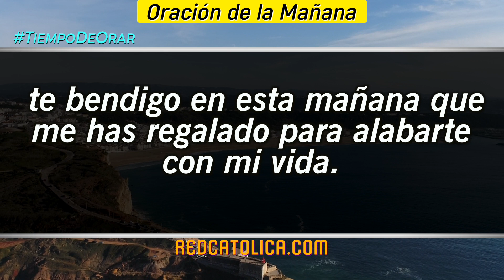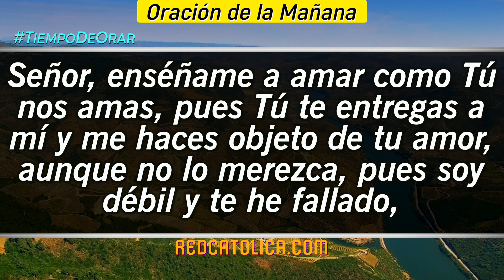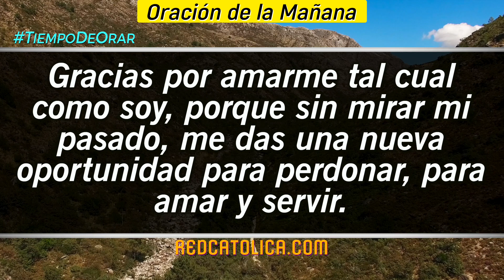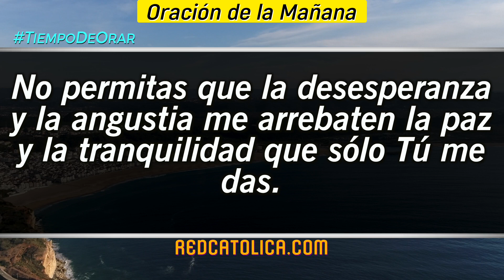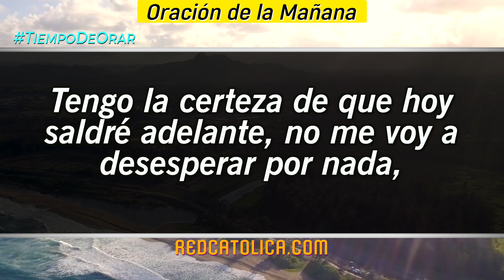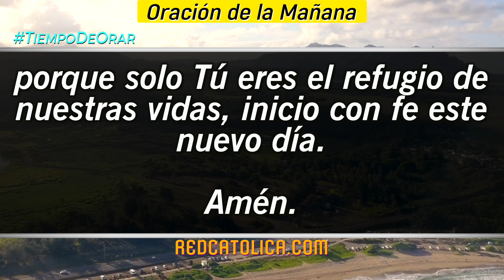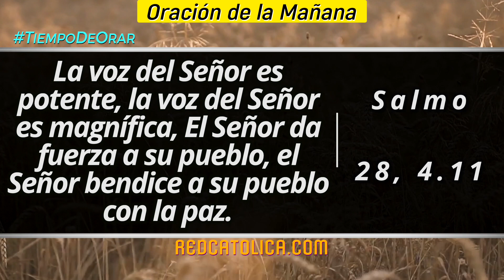Oracion de la Mañana De Hoy Sabado 26 de Febrero - Salmo 28 Tiempo De Orar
Oración de la Mañana del día de Hoy Sabado 26 de Febrero 2022